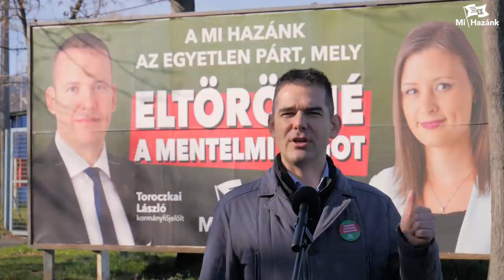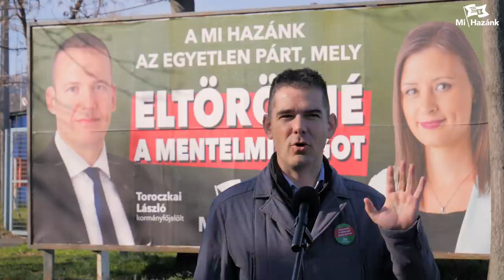TOP 5 programpont a politikusbűnözés ellen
Novák Előd, a Mi Hazánk Mozgalom alelnöke ismertette a politikusbűnözés elleni programcsomagját a pártnak.